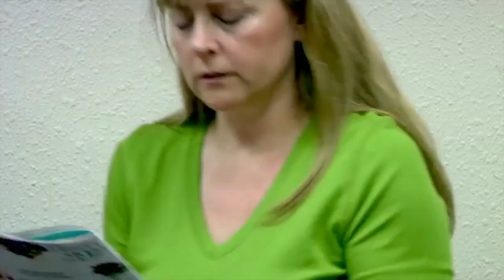Emergen C Lori Loughlin